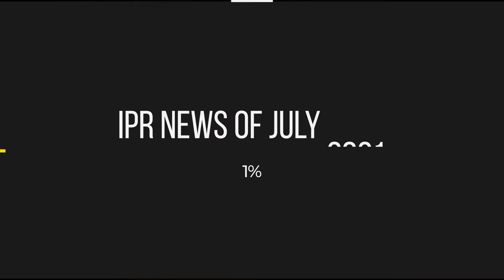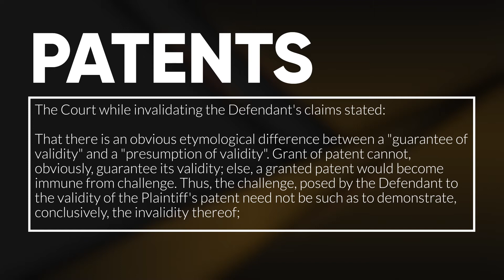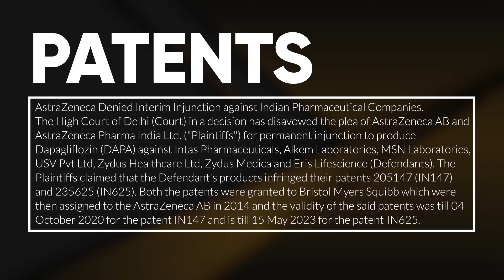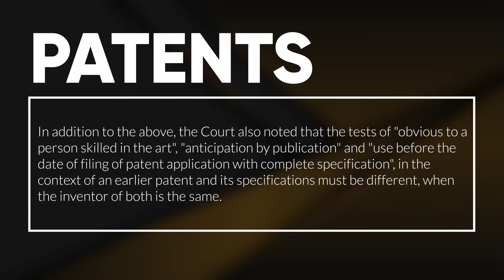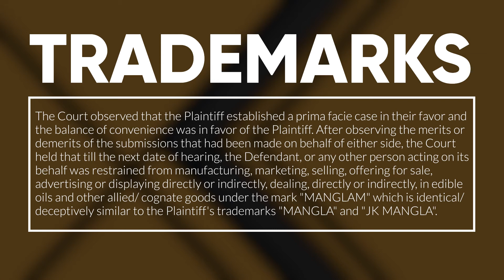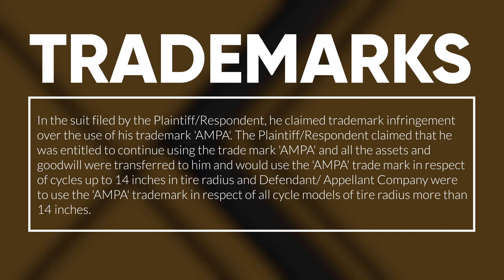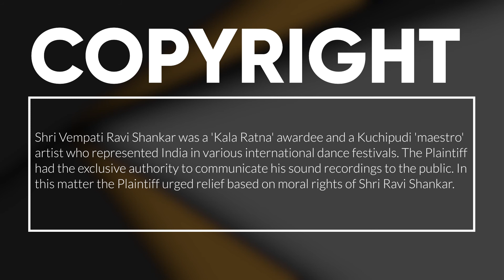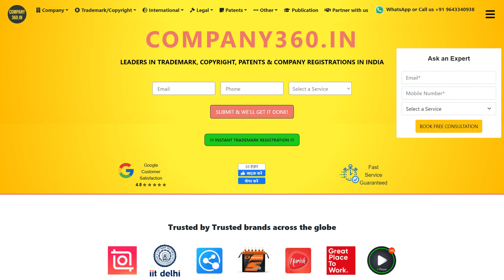Intellectual Property Right's News 19 July-23 July 2021 Edition| Let's Talk IPR | Company360.in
This Video Summarizes The Latest News And Provides A Quick Overview Of The Judgments and Legal Developments In The Field Of  Intellectual Property Law

In This Video, We'll Look At Top News
      *IPR Awareness Initiatives
      *Patents
      *Trademark
      *Copyright
      *General